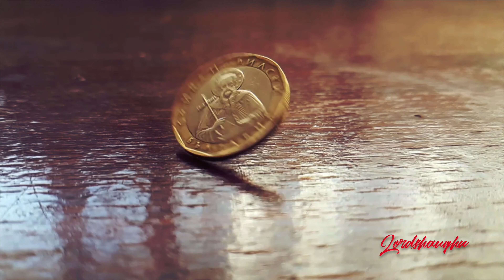Ecclesiastes 3: A Visual Journey in 4K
Sometimes life is hard and defies neat explanations. Despite all our actions, we’re still subject to time and chance. How do you live with that tension, and still strive for wisdom? Ecclesiastes forces us to face death and random chance, and the challenges they pose to a naive belief in God’s goodness.

➡ Narrated by Sean Lordshaughn
➡Produced by Adrian Lordshaughn

Our mission is to present the Book of Ecclesiastes in an original, inspiring and engaging way, that ultimately brings people closer to the timeless wisdom of Solomon and the Bible.

Fiverr.com/lordshaughn

Written by King Solomon, the Book of Ecclesiastes is recognised as part of the Bible’s Wisdom Literature in most denominations of Christianity.

The Official 4K Series combines scenic visuals and music with audio narration to create a visceral and meditative journey through the ideas explored in each chapter of the Book of Ecclesiastes.

➡ Stock Footage acquired on pexels.com, pixabay.com & videvo.net